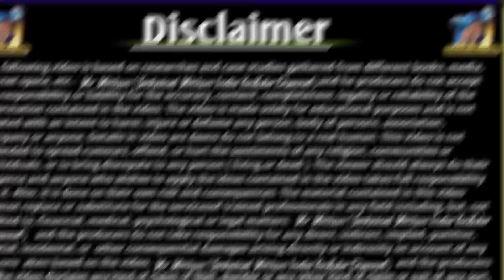PF new 3 update 2022, सभी EPF मेंबर्स के लि|mithundas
PF new 3 update 2022, सभी EPF मेंबर्स के लि|mithundas| ‎@Technical Mithun India

mithun das